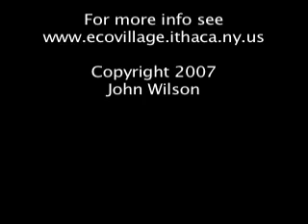Ecovillage at Ithaca New York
for more information. The design of the houses includes the incorporation of solar orientation and passive solar design. The heating systems is a shared central gas fired boiler system which is very efficient. The design of the houses incorporates triple glazed windows from a Manitoba, Canada company.

World Peace Communications
Producer: John Wilson